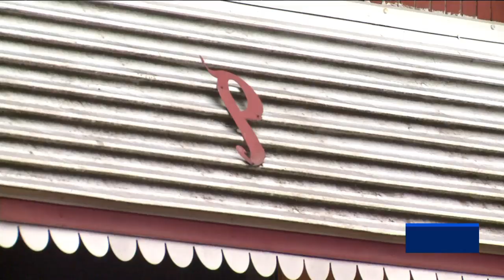Woman who died in North City house fire suffered head trauma, police say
Officers found 91-year-old Erline Pierce dead at her home in the 900 block of Riverview. Pierce suffered from burns and head trauma.